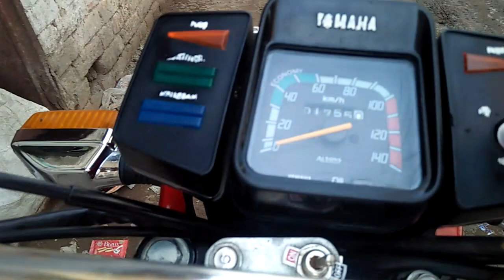yamaha royal 100 2 stroke ready to race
GTA V USERNAME: biggboyy007